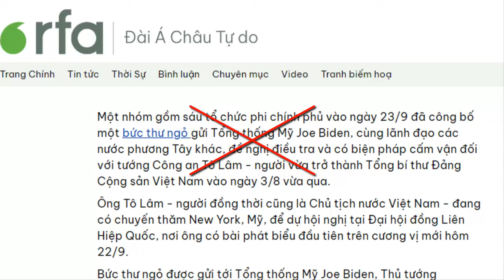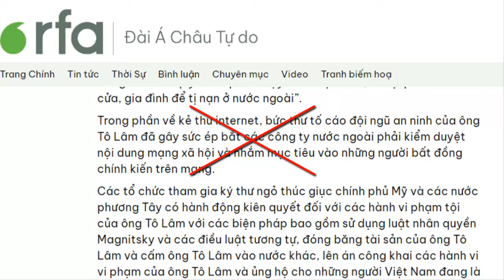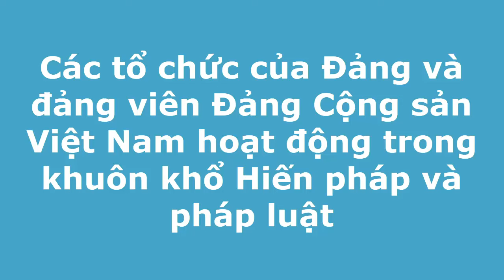Khôi hài chiêu trò đòi "cấm vận" lãnh đạo Đảng, Nhà nước Việt Nam